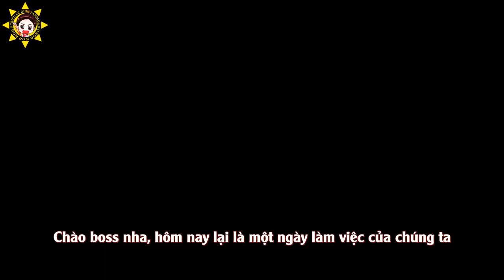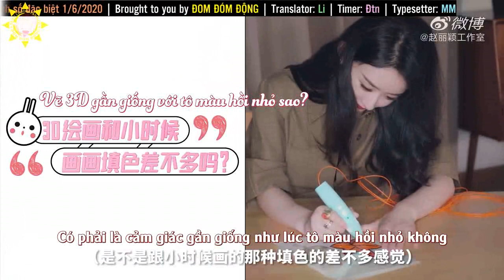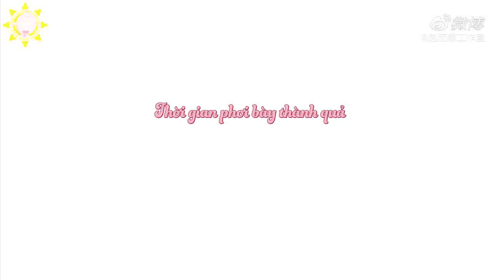[Vietsub] Vlog Triệu Lệ Dĩnh số đặc biệt 1/6/2020